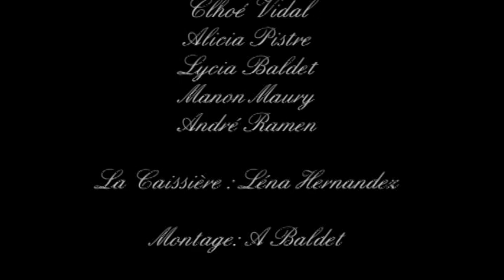Saint-Gab d'Or 2019 - 05 - Le casse des CALMA